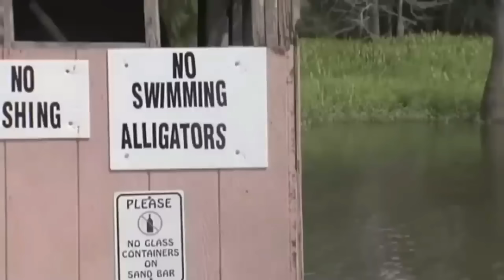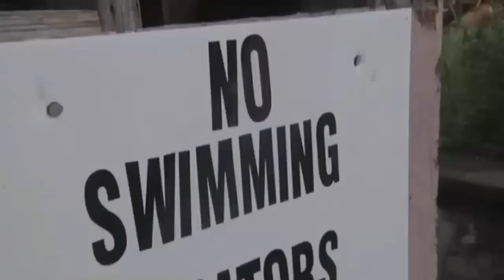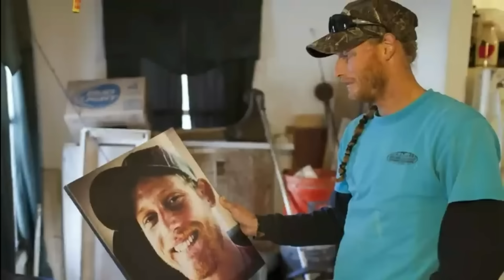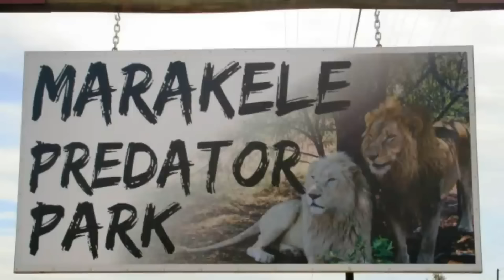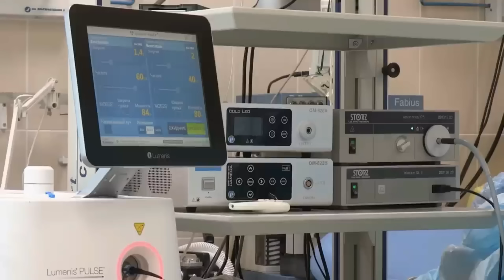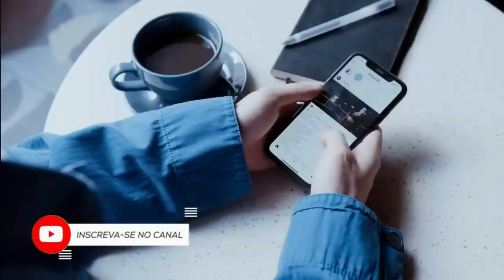HOMEM ENTRA NO RECINTO DO LEÃO E É ATACADO EM FRENTE A VÁRIAS PESSOAS!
AQUI VOCÊ CONHECE HISTÓRIAS REAIS QUE TIVERAM DESFECHOS IMPRESSIONANTES.

Durante um passeio estilo safári em uma área de conservação de animais selvagens um homem acaba entrando no recinto de um leão e não demora muito para ele ser atacado.
Várias pessoas assistiram horrorizadas a todo o evento.
Um vídeo gravado por um turista mostra cada detalhe do ocorrido.
Acompanhe a seguir duas histórias que tiveram desfechos surpreendentes.